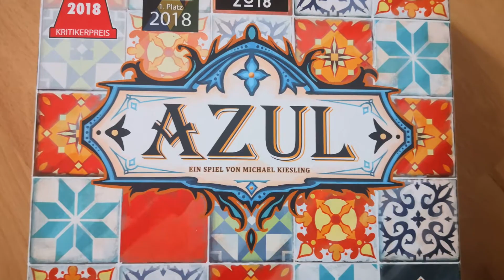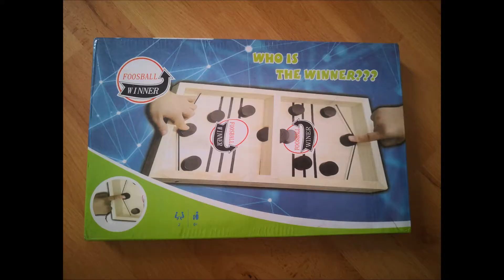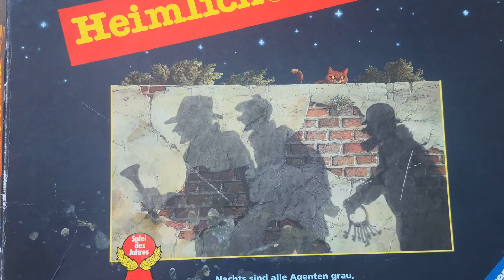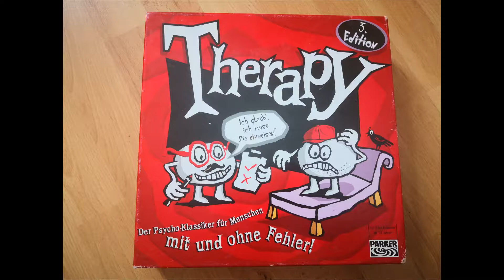Társasjáték ajánló akár felnőtteknek is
Társasjáték ajánló felnőtteknek is akár
Ebben a videóban bemutatom az öt kedvenc társasjátékomat, melyeket gyerekekkel vagy akár felnőttekkel is játszhatunk.
A terápiát és a Scotland Yard-ot leszámítva mindegyik játszható csak két személlyel is!
Az Azult magyarországi játékboltokban is megvehetitek, a többihez inkább az Amazont tudom ajánlani:

Scotland Yard
Therapy *(magyarországi szállítási címmel nem lehetséges a rendelés és nagyon drága is, helyette ajánlom inkább itt _trkparms=aid%3D111001%26algo%3DREC.SEED%26ao%3D1%26asc%3D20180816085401%26meid%3D60e926fedc0b4ca8b36e170e9c688d66%26pid%3D100970%26rk%3D1%26rkt%3D1%26mehot%3Dnone%26sd%3D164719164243%26itm%3D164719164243%26pmt%3D1%26noa%3D1%26pg%3D2380057%26brand%3DParker+Brothers&_trksid=p2380057.c100970.m5481&_trkparms=pageci%3A353cc926-7f4c-11eb-85b9-92ddf7c3c767%7Cparentrq%3A0cf4fc001780a7b264c3eb8dfff4945a%7Ciid%3A1)